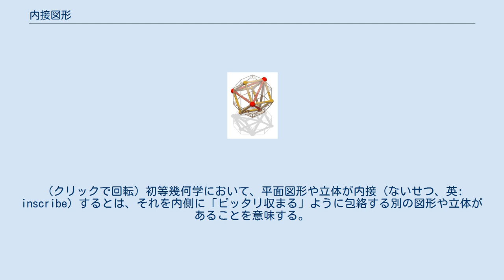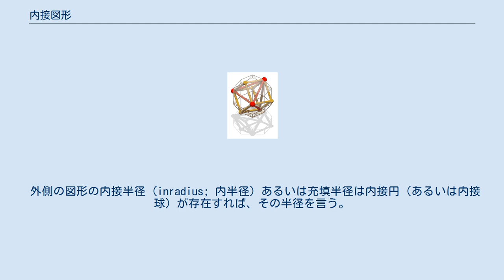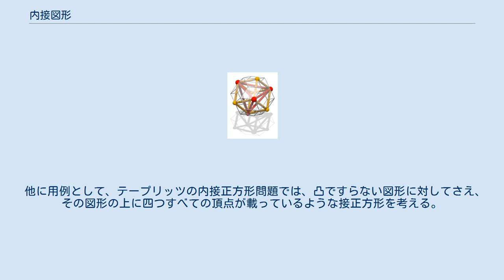内接図形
種々の多角形の内接円 円の内接三角形 四面体 (赤) は立方体 (黄) に内接し、それはさらに菱形三十面体 (灰) に内接している。
 (クリックで回転) 初等幾何学において、平面図形や立体が内接（ないせつ、英: inscribe）するとは、それを内側に「ピッタリ収まる」ように包絡する別の図形や立体があることを意味する。
「図形 F が図形 G に内接する」ことは「図形 G が図形 F に外接する」こととちょうど同じである。
円や楕円が凸多角形に（あるいは球面や楕円体が凸多面体に）内接するとは、外側の図形の全ての辺（あるいは面）に接することを言う（同じ意味の別な言い回しは内接球面の項を参照）。
円や楕円あるいは多角形に内接する多角形（または球面、楕円面あるいは多面体に内接する多面体）は、各頂点が外側の図形上にある。
そして、外側の図形が多角形や多面体の場合には、内接多角形や内接多面体の頂点は、必ず外側の図形の辺上になければならない。
内接図形の向きが一意である必要がないことは容易に理解されることで、なんとなれば外側の図形が円であるとき内接図形をどのように回転させようとももとの図形と合同な内接図形が得られることを見ればよい。
 よく知られた内接図形の例として、三角形や正多角形に内接する円や、円に内接する三角形や正多角形がある。
任意の多角形に対して、それに内接する円を内接円 (incircle) と呼び、対する多角形を円外接多角形 (tangential polygon; 接多角形) と言う。
円に内接する多角形は円内接多角形 (cyclic polygon) と言い、対する円をその外接円と呼ぶ。
 外側の図形の内接半径 (inradius; 内半径) あるいは充填半径は内接円（あるいは内接球）が存在すれば、その半径を言う。
 以上の定義は、考える幾何学的対象が二次元または三次元のユークリッド空間に埋め込まれていることを前提として与えられたものだが、高次元のユークリッド空間やほかの距離空間に埋め込まれる場合に関しては、一般化も容易である。
 他に用例として、テープリッツの内接正方形問題では、凸ですらない図形に対してさえ、その図形の上に四つすべての頂点が載っているような接正方形を考える。